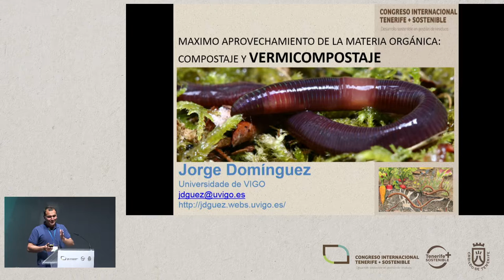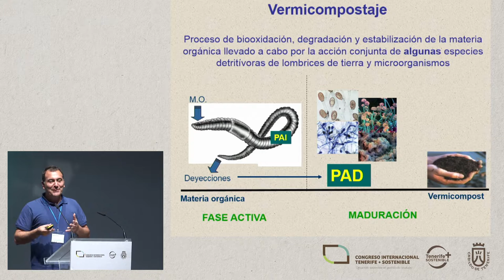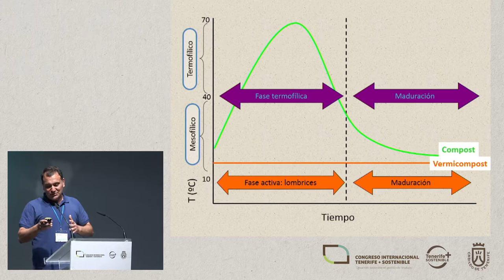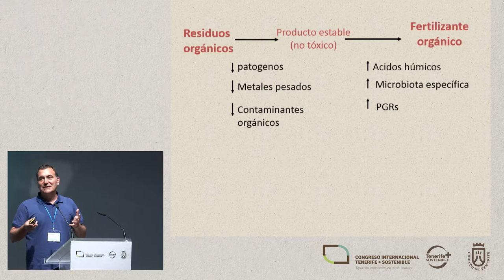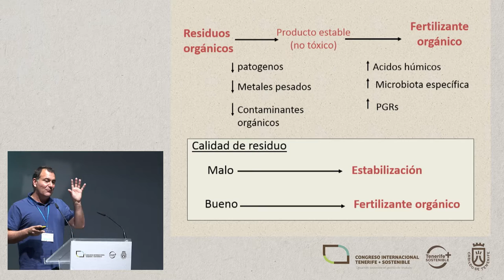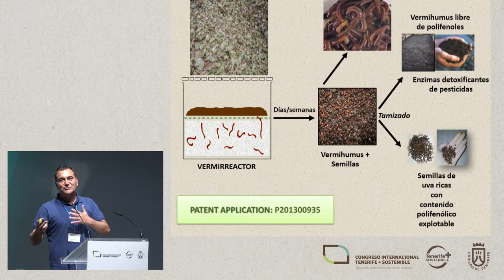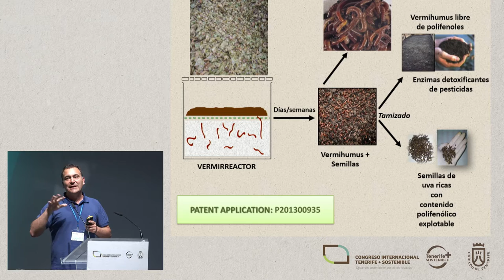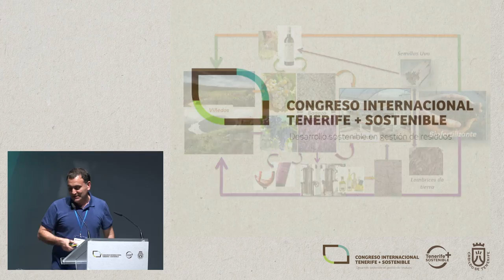JORGE DOMÍNGUEZ MARTÍN